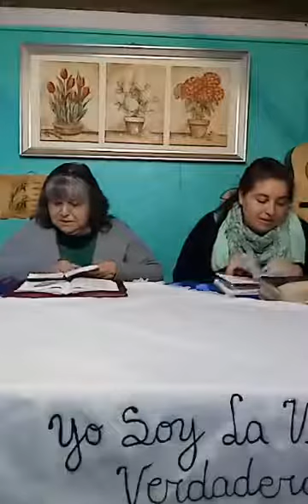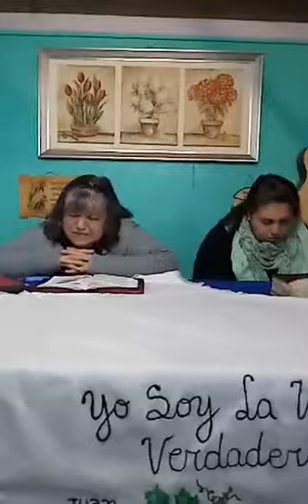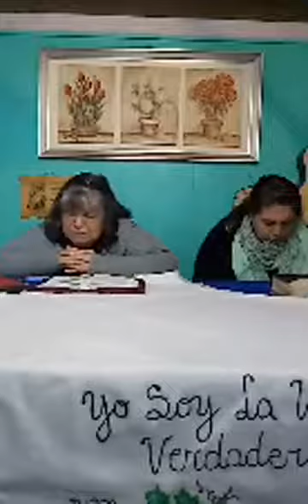Servicio de dorcas HNA.Margarita González y Hna. Lorena Vallejos 10-08-2020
Cuerpo de dorcas ministerio apostólico pentecostal de Cristo